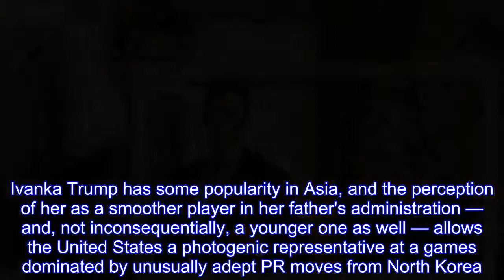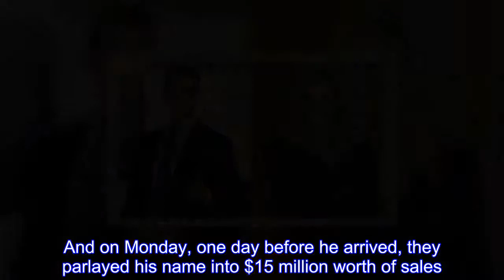2 Trump children in Asia; 2 approaches to the world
Ivanka Trump's appearance at this weekend's closing ceremony of the Pyeongchang Olympics on behalf of the White House and the United States is a softer bookend to Vice President Mike Pence's awkward visit during the opening ceremony.Ivanka Trump has some popularity in Asia, and the perception of her as a smoother player in her father's administration — and, not inconsequentially, a younger one as well — allows the United States a photogenic representative at a games dominated by unusually adept PR moves from North Korea.The big question is this: After seeing some final events and glad-handing some American athletes, will she be placed in the same position as Pence — in a VIP box with a North Korean delegation? And if so, how will she respond and will she, unlike Pence, choose to interact? The answer could provide a coda to an extraordinary two weeks of Olympic political optics — and offer hints of the Trump administration's approach in coming weeks when it comes to the thawing of North-South relations on the Korean Peninsula.Donald Trump Jr.isn't shy to say it: He's in India to sell.He says it's "nonsense" that some people say he's using his father's job as the leader of the most powerful nation to sell apartments in high-end Trump brand buildings.He got an enthusiastic welcome in a country where flashy wealth and important last names both carry enormous weight.His business partners announced his visit with glossy, front-page ads in leading newspapers.And on Monday, one day before he arrived, they parlayed his name into $15 million worth of sales.India is a huge market for the Trump Organization, which he is running with his brother during their father's presidency.It has more projects in India than any other country outside of the United States.Trump Jr.also says the presidency has actually cost the family "quite a bit of money in terms of lost opportunity," because the Trump Organization isn't signing new overseas deals while his father is in office to avoid potential ethical conflicts.